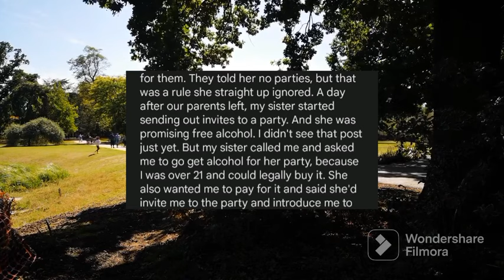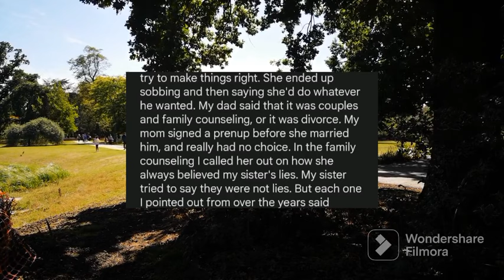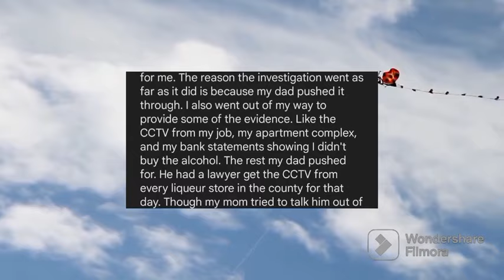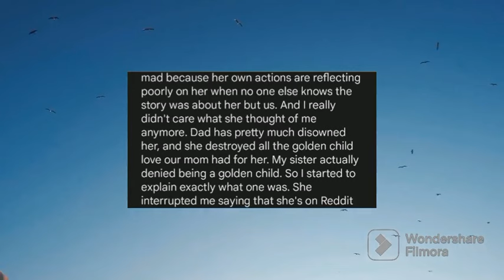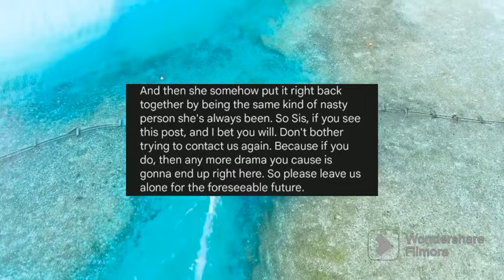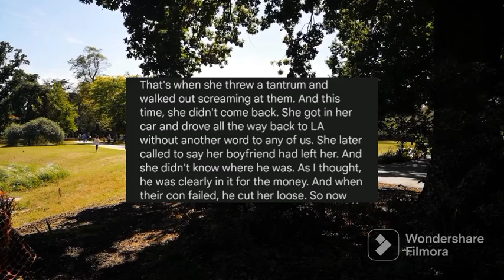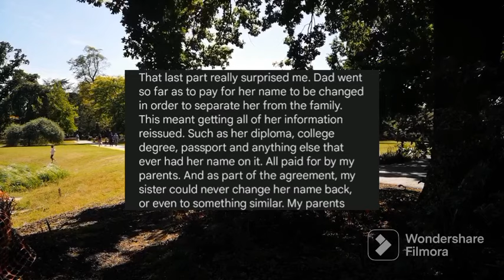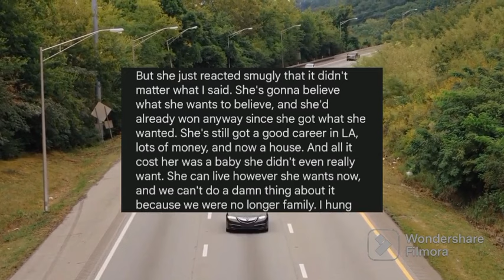I refused to supply alcohol to my sisters party... with updates!!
Please consider donating any amount using the link below to support my YouTube channel currently not eligible for monetization.